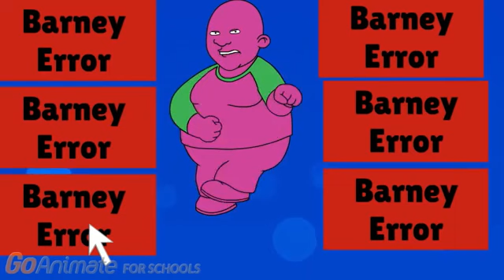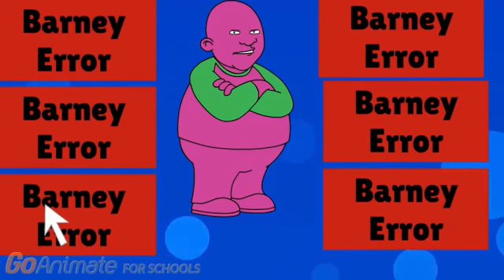Barney gets a barney error/loses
Guys, I'm sorry about deleting all of these videos.